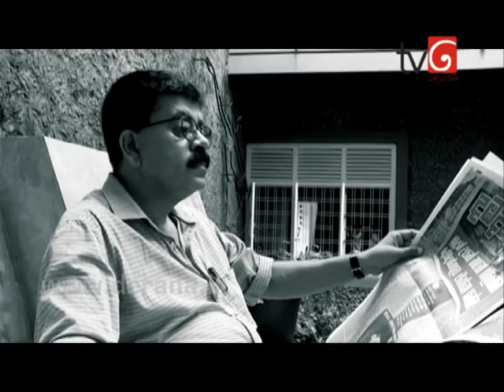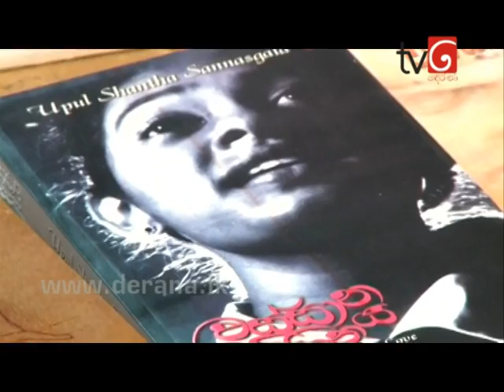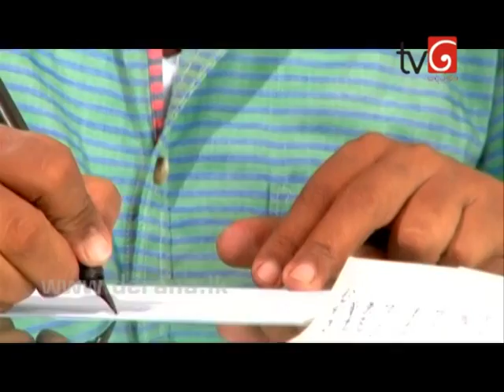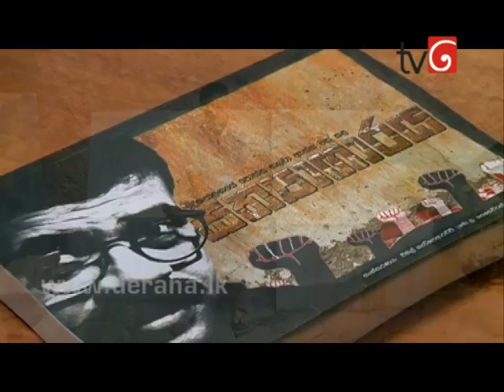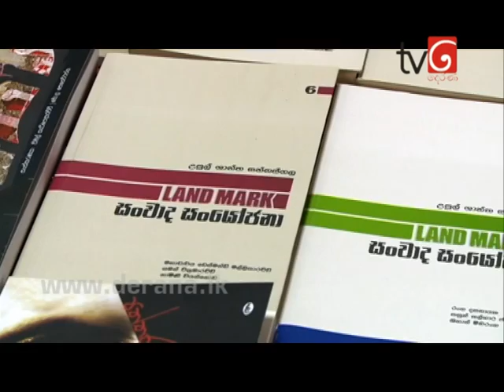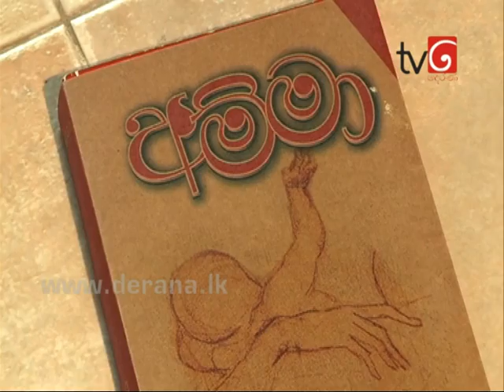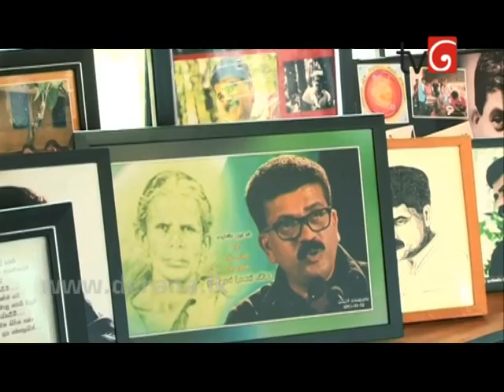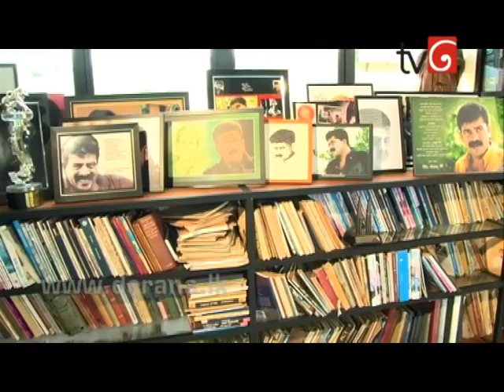Walipilla 01st July 2015